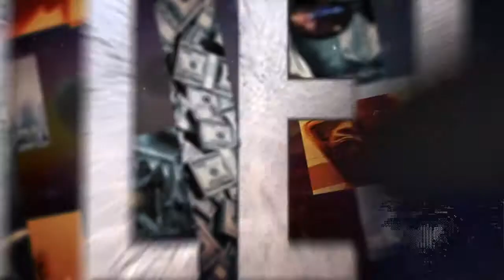Hunting down Heli with J Games (Battlefield Hardline)